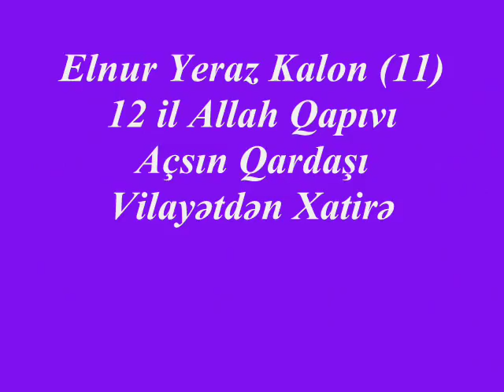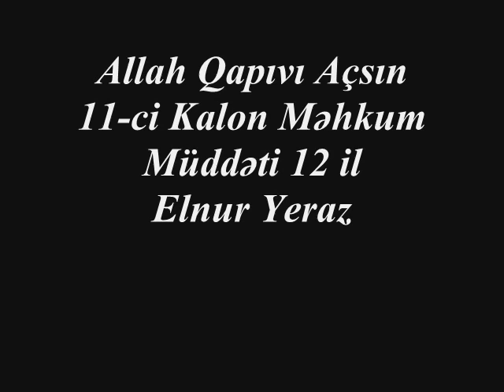Elnur Yeraz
Qardaşı Vilayətdən Xatirə